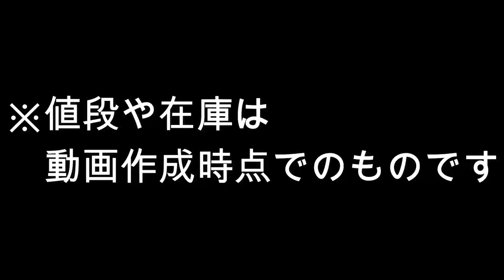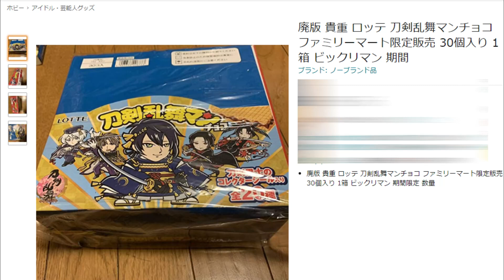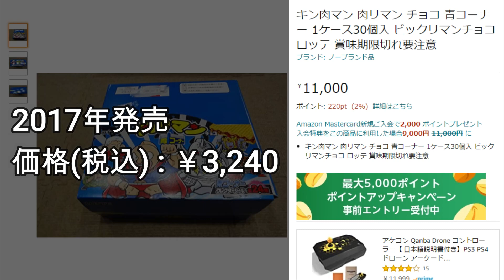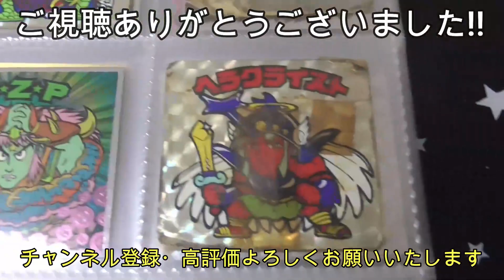【芽衣子のcollection】Amazonビックリマン第3弾! 現在アマゾンで売られているビックリマン系のお菓子の在庫と値段はこちら【転売?】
アマゾンで販売されているビックリマン系のお菓子の在庫と値段を調べてみました。
なお、動画作成時点での話なので、在庫がなくなったり
値段が変わっている可能性はあります。

出演者

◆道重芽衣子☆BJD(球体関節人形)の少女(CV：すずきつづみ CeVIO)
　誕生日:知らない
　身長:42cm
　体重:わからない
　血液型:あるの?
　好きなアイドル:カントリーガールズ
　               織田哲郎
　趣味:食べること、ビックリマン集め
　特技:大食い

◆弥美神フィアナ☆暗黒の女神(CV:京町セイカ)
　誕生日:不明
　身長:44cm
    体重:ダークネス
    血液型:神には流れていない
    好きなアイドル:アイドルとは何か勉強中
　趣味:闇を見つめること
　特技:適当なことを思いつき、口にすること

引用
動画はFilmoraで作成されています